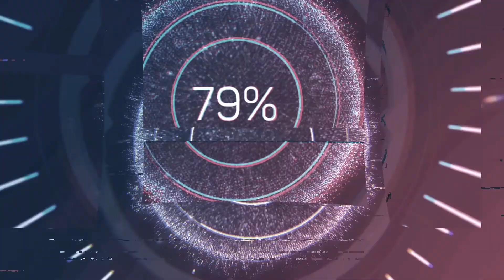BEST GUN IN PUBG MOBILE | M416 + KAR98K GAMEPLAY by HRoy Gaming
M416 is my best gun in pubg Mobile, I have played with other guns in pubg Mobile and other players might not find M416 as the best gun in pubg Mobile, but for me this is the best gun in pubg Mobile

* Also click the LIKE button if you enjoyed the video